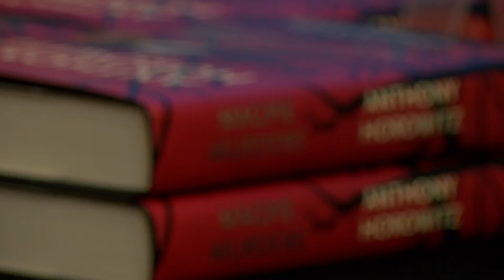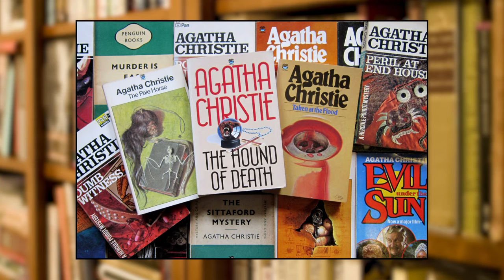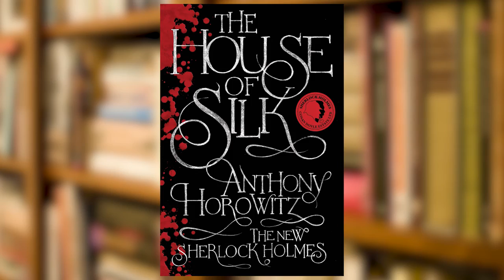Anthony Horowitz at Norwich Waterstones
Producer Zoe chats Bond, Holmes and all things crime fiction with the globally renowned author of the Alex Rider series, Anthony Horowitz.